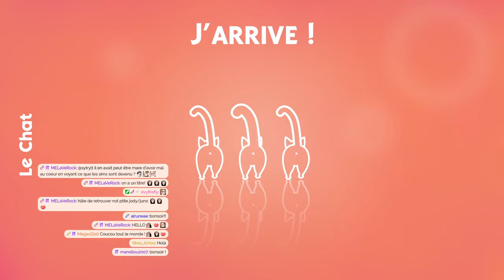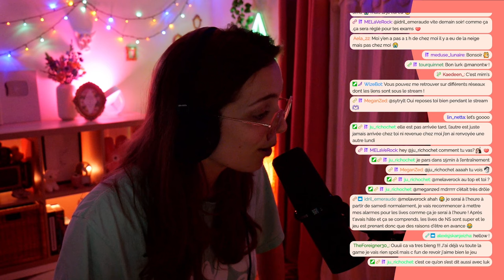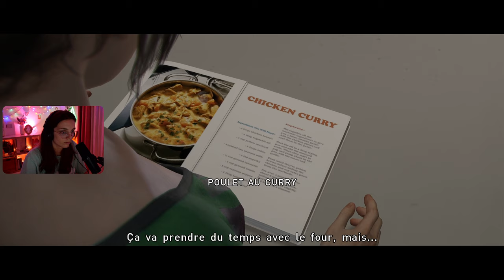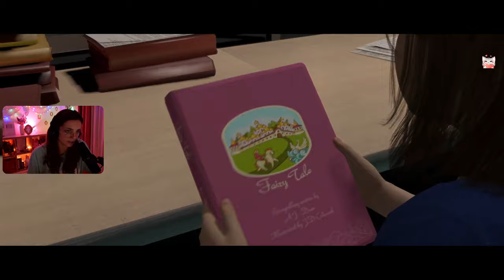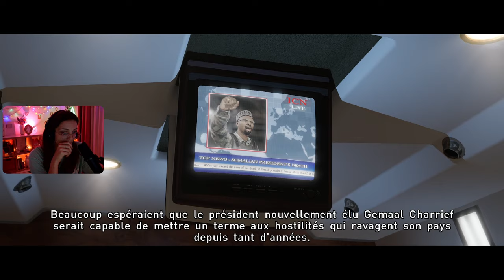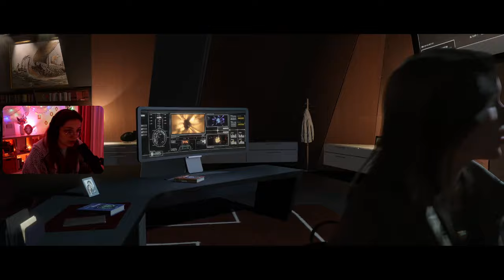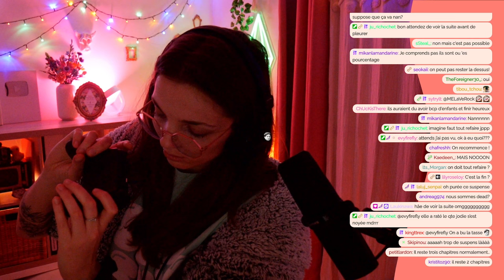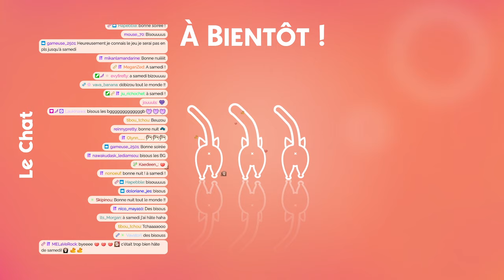Beyond : Two Souls | Épisode 3 (18/01/2024)